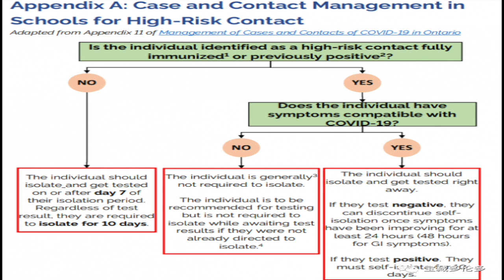安省秋季学校COVID-19疫情指南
安省刚刚发布了一份题为《COVID-19指南：学校病例、接触者和疫情管理》(COVID-19 Guidance: School Case,Contact, and Outbreak Management)的文件，咱们来看看其中的要点：

已完全接种疫苗且无症状的个人在高风险接触病毒后不需要隔离，也不需要离开学校。
与接触过病毒的学生住在一起的家庭成员如果完全接种了疫苗，不需要自我隔离。
没有打完2剂疫苗并与患者接触过的人必须隔离10天（从已知接触的最后一天开始计算）。
如果学校的一个分组（cohort）中有未接种或不知道是否接种疫苗的学生，公共卫生部门(PHU)可以选择让整组的学生离校。
如果家庭成员没有与疫情有直接接触，不应该算做高危接触者。
打了两剂疫苗的教职员工和学生如果有高风险接触，可以不用隔离；未接种疫苗的人必须至少隔离10天，并提供两次间隔7天的COVID-19阴性检测后，才能返回教室。

下面说说如果学校爆发疫情该怎么办：

安省将学校暴发疫情定义为在学生、教职员工或访客中出现两例或两例以上确诊病例，而且其中至少有一例可能是在学校感染的。

14天之后，如何病毒没有进一步传播，学校也没有报告其他病例，就可以宣布疫情结束。
如果病毒广泛、迅速传播，卫生部门可能会关闭整个学校。在全校关闭期间，除必要原因外，没有完全接种疫苗或者之前检测呈阳性的教职员工和学生应呆在家里自我隔离。
在大多数情况下，无需关闭整个学校，“让少数未完全接种或者检测呈阳性的特定接触者离开学校可能就足够了。”
一句话点评：新出炉的疫情指南真是够宽松的，感觉他们有点过于信任疫苗的有效性了。